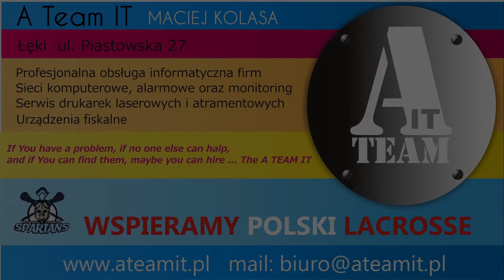Grom Warszawa - Poznań Hussars 8:1, mecz o III miejsce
Weekend Mistrzów największe wydarzenie lacrosse’a w Polsce, kończące zmagania zawodników w sezonie 2015.
- mecz o III miejsce – Grom Warszawa : Poznań Hussars
- Finał PLL – Kraków Kings : Kosynierzy Wrocław

transmisje na żywo przeprowadziła – MalopolskaTV.pl